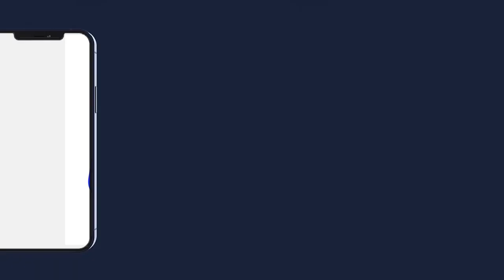WOLOFAL SEYDINA MOUHMED S.KHADIM GUEYE GAMAU BADAR GUEYE 1444 2022